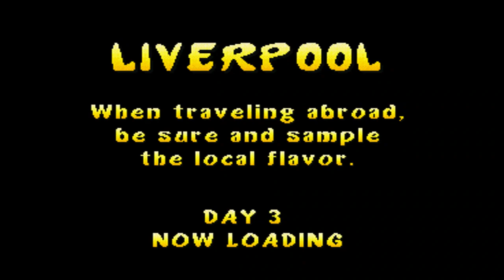Rampage WT and Time crisis(PSX)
Pandora's box 6 running PSX arcade ports.